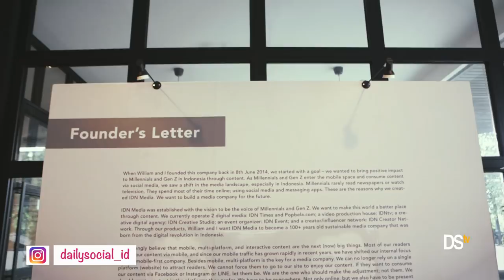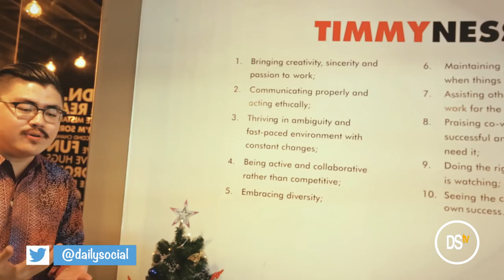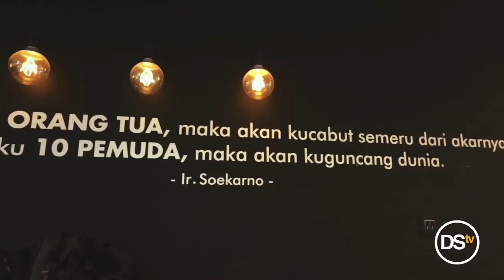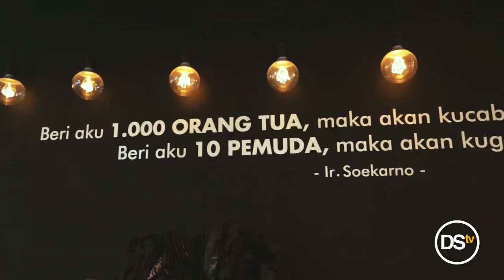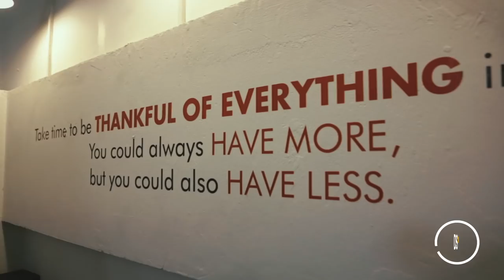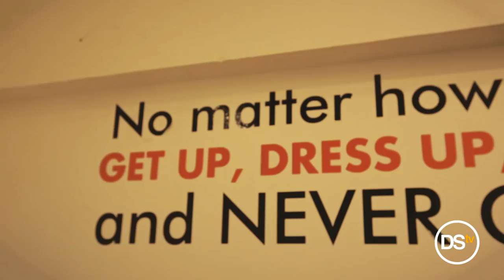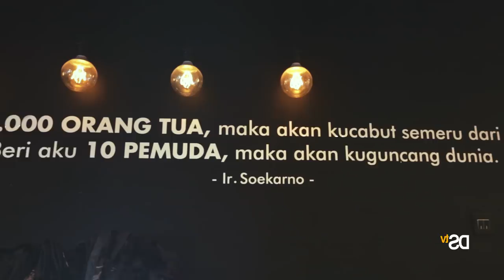IDN MEDIA Kantor Dengan Bermacam Quote | DStour #34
Untuk edisi DStour kali ini, DailySocial mengunjungi kantor IDN Media yang terletak di kawasan Slipi Jakarta. Didominasi warna hitam, merah dan putih, kantor IDN Media ini sarat dengan tulisan atau quotes yang sengaja dipilih langsung oleh Founder dan CEO IDN Media Winston Utomo.

Gedung dengan 4 lantai ini juga dilengkapi dengan ruang meeting, lounge dan dining room khusus untuk pegawai. Sederhana dan “cozy“, desain kantor IDN Media sengaja didesain agar pegawai bisa lebih betah dan nyaman bekerja.